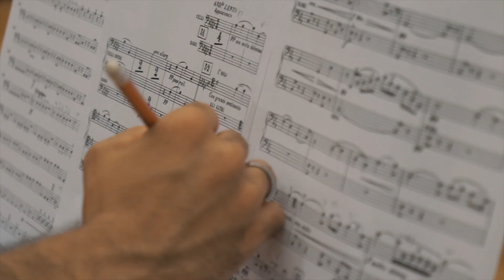Filarmonica Ettore Pozzoli_ Amusart Visual and Brand Identity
La 𝐅𝐢𝐥𝐚𝐫𝐦𝐨𝐧𝐢𝐜𝐚 𝐄𝐭𝐭𝐨𝐫𝐞 𝐏𝐨𝐳𝐳𝐨𝐥𝐢 ha cambiato la sua immagine e l'ha voluto fare con Amusart Qui il backstage del servizio fotografico che abbiamo fatto con la Filarmonica a Seregno, sede della FEP.
Insieme ad Amusart  La Filarmonica Ettore Pozzoli ha voluto intraprendere un grande cambiamento. Il naming, il pay off, il logo, le foto, il nuovo website. Si continuerà con il social media management, il social media training e la web reputation.
Quando si lavora con le istituzioni, le orchestre o le associazioni che hanno una grande storia come la Filarmonica Ettore Pozzoli il lavoro è complesso e di grande responsabilità.
Siamo molto orgogliosi di accompagnare La Filarmonica Ettore Pozzoli nella loro trasformazione digitale e siamo molto soddisfatti del risultato.
Il nuovo logo, il nuovo sito, le nuove foto.
AMUSART è un'agenzia creativa di musica classica
specializzata in
DIGITAL MARKETING - VIDEO PRODUCTION -
ARTIST PROMOTION

[VUOI SAPERE COSA POSSIAMO FARE PER TE?]